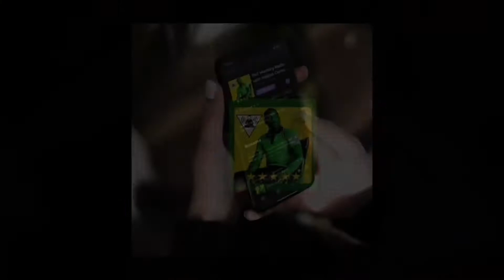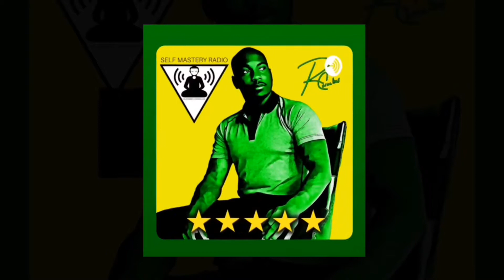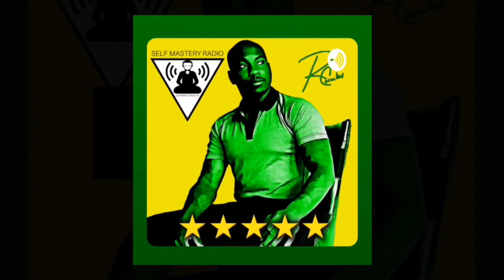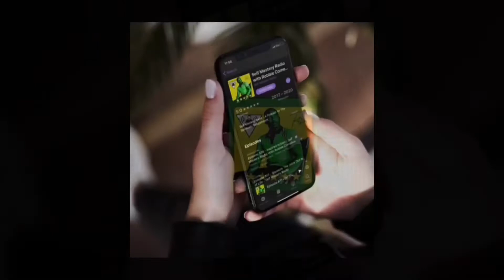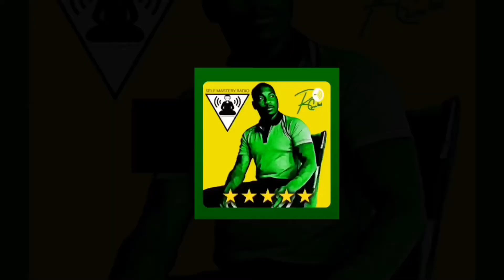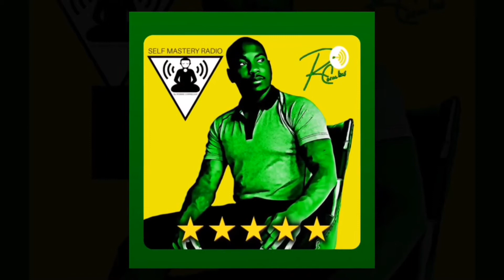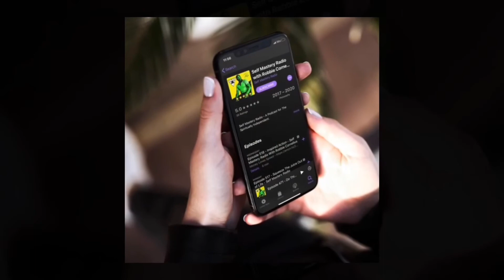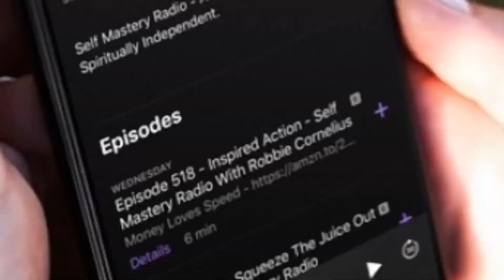Self Mastery Radio with Robbie Cornelius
Self Mastery Radio is a podcast delivered daily by Self Mastery Life Coach and TikTok creator Robbie Cornelius whose following keeps on growing and popularity.

Become the life you want to experience. Get ready to trade your poor perception of reality for a brand new rich perception of unlimited possibilities!

His podcast will help you experience mental strength, emotional intelligence and financial freedom. Self Mastery Radio helps you harness the power of your mind and increase your self worth.

Check out Robbie Cornelius on YOUTUBE, TikTok and Instagram @selfmasteryradio or through his for all his podcast, content, books, platforms and even merchandise.